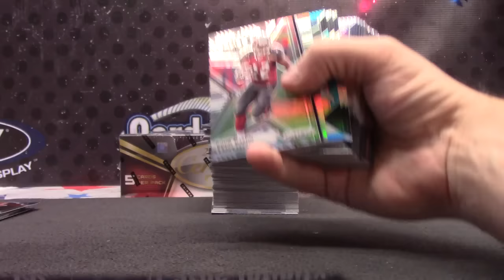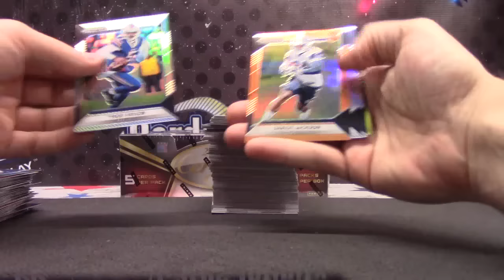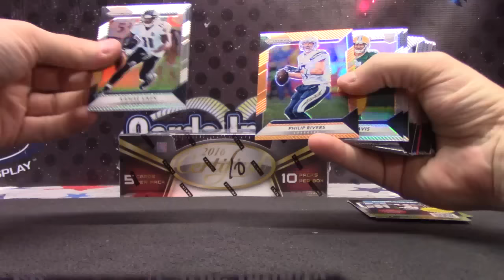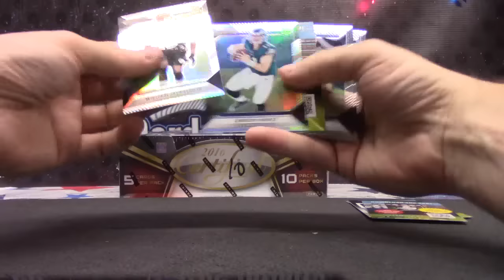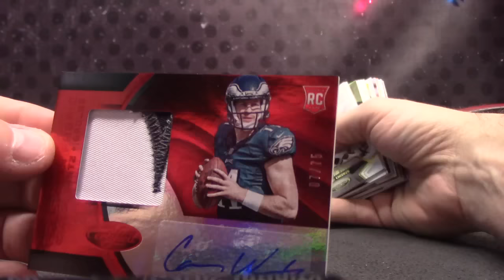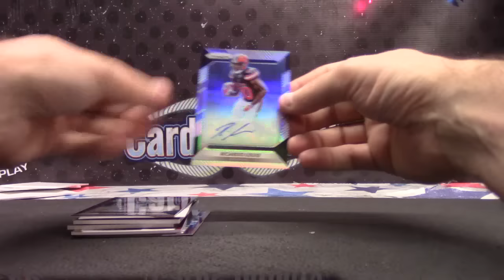Raf's 2016 Prizm JUMBO & Certified NFL 2 Box Break